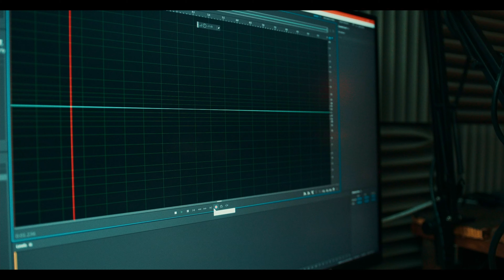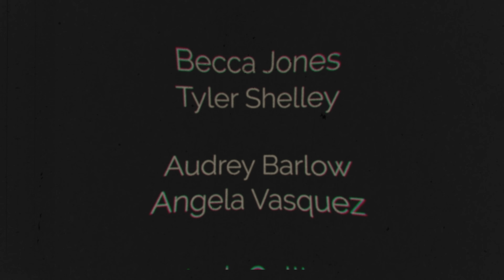Wheat Peak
This film was made for the San Diego 48 Hour Film Project 2021

Staring:
Tyler Shelley as Becka Jonez
Zachary Downing as Jack Collins
Angela Vasquez as Audrey Barlow
Christian Hayes - Finnegan Montegomery

Director - Christina Vasquez
Writtor - Angela Vasquez
Cinematography - Zach Maxwell
Audio Recording - Hans Oropallo
1st AC - Danise Edra
Boom Operator - Miguel
BTS Photographer - Shannon Beck
Editors - Brandon Manderson and Zach Maxwell
PA - Erica D
Pa - Brandon Manderson
Shot on:
BMPCC 6K Pro with Sigma 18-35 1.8

48 Hour Required Elements:
Genre: Romance or Mystery
Character: Audrey or Abner Barlow - Booking Agent
Prop: Bread
Line of Dialogue: "I love being part of a team"